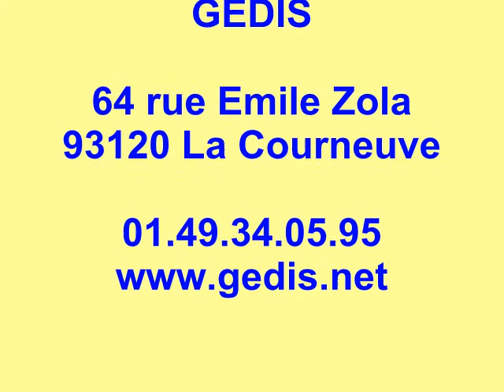CEREMONIE CLOTURE 35e RAMF